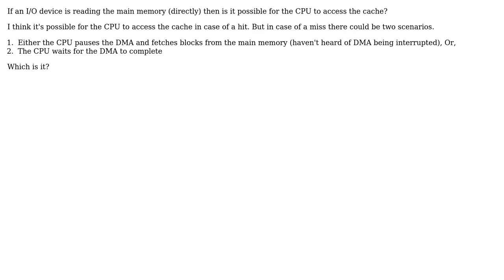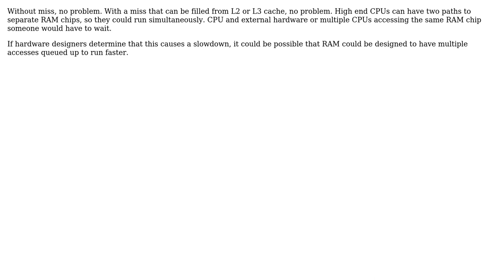Is it possible for the CPU to read or write to the cache, while I/O device is reading main memory?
Software Engineering: Is it possible for the CPU to read or write to the cache, while I/O device is reading main memory?

With thanks & praise to God, and with thanks to the many people who have made this project possible! You are responsible for your own actions.